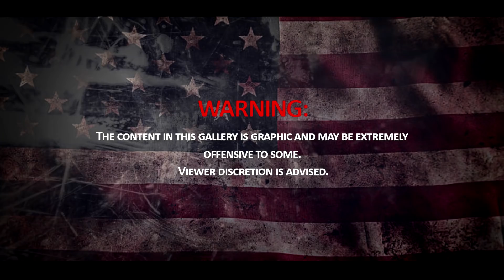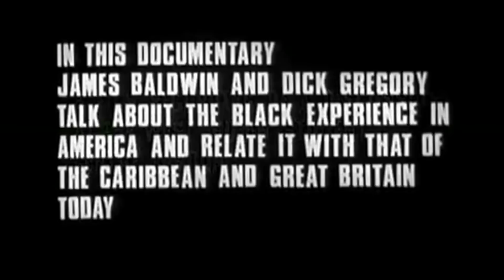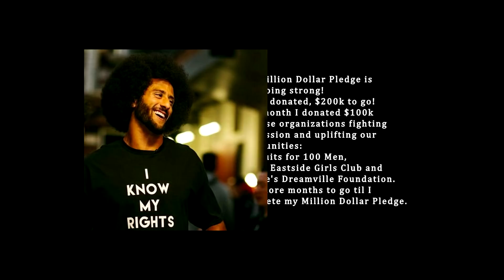Free Thoughts - Dee Dot featuring Altonio (Official Video)